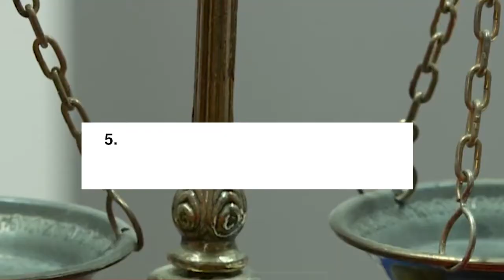Rruga e Shqipërisë për hapjen e negociatave kalon nga 9 kushtet e Gjermanisë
Edi Rama është pengesë për plotësimin e këtyre kushteve!

Atij i mungon dëshira dhe vullneti për progresin e Shqipërisë, prandaj u refuzua sërish nga BE.

Shqipëria nuk mund të jetë më peng i dështimit dhe mashtrimeve të një njeriu.

Për një Shqipëri si gjithë Europa!